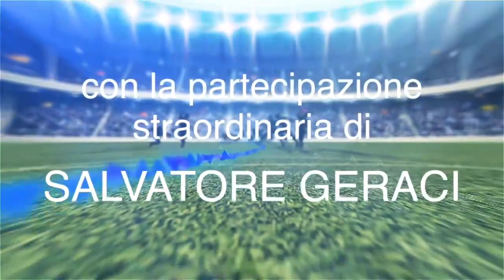Rosaenero Web & Tv – 26^Puntata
Palermo, K.o. evitabile: tante assenze ma anche tanti "regali"

Otto punti nelle ultime 8 gare: con questa media niente play off

Soleri, il Palermo ha trovato il jolly. E il pubblico lo "adotta"